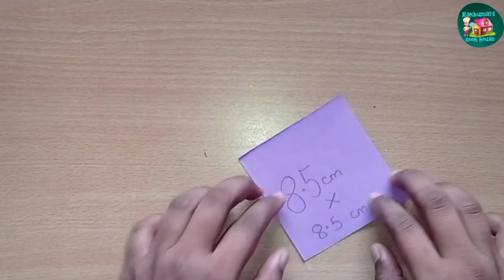2 amazing paper flower craft ideas